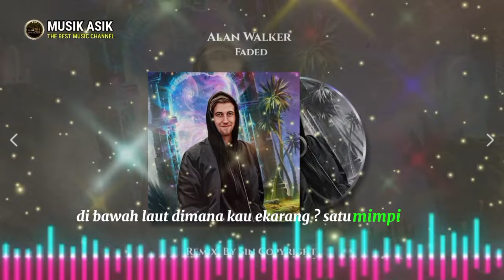Alan Walker - Where Are You Now (ft. Iselin Solheim) 2023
Lagu " Faded " ini menceritakan tentang seseorang yang kehilangan arah karena kepergian sang kekasih. Ia merasa ingin kembali mengulang hal-hal yang indah bersama kekasih dengan merajut hubungan baru. Sayangnya, hubungan tersebut tak memberikan jawaban apa yang ia inginkan.

Title   : Faded
Artist : Alan Walker, Iselin Solheim
Remixer : Sin Copyright

🎶 Lyrics 🎶 :

Another star
Alight

Atlantis
Another dream
The monster's running wild inside of me
I'm faded
I'm faded
So lost, I'm faded
I'm faded

Alive

Atlantis
Another dream
I'm faded
I'm faded